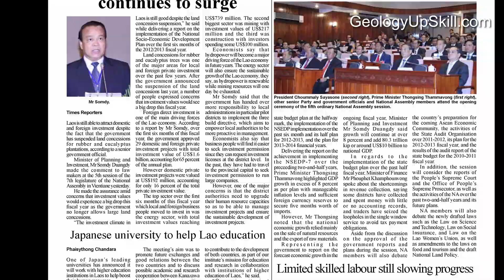We Will Never Run Out of Minerals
One of the most popular arguments against mining is that we are depleting a non renewable resource and consequently we will one day run out. Despite it's popularity, that argument just doesn't stand up to factual analysis.